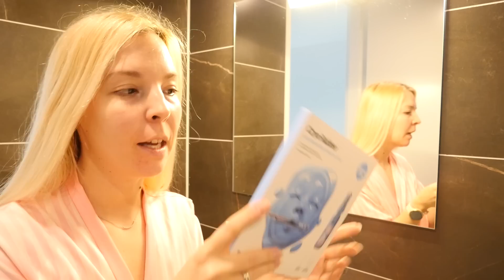CZY PLANUJEMY DZIECKO?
Zapraszam na kolejny vlog, w którym mówię Wam czy planujemy powiększyć rodzinę :)
▸Promocja! Do każdego zamówienia koszulka GRATIS!

Jeśli czytasz opis napisz w komentarzu WIĘCEJ TAKICH FILMÓW :)